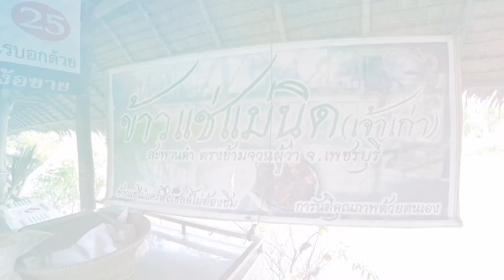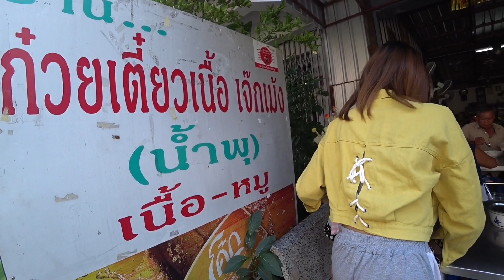Family ขี้อวด : พาไปกินข้าวเเช่ ก๋วยเตี๋ยวเนื้อ จบที่ กาแฟ เบาๆ